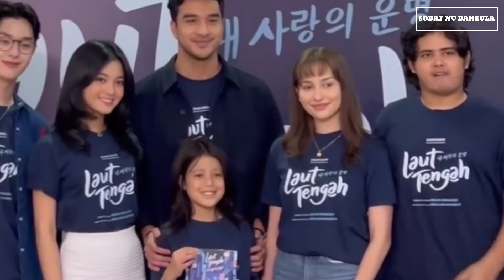Teaser Film Religi "Laut tengah"Plot cerita, Cast & Character| Aliando Syarief & Yoriko Angeline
Starvisionplus bekerja sama dengan Legacy Pictures mempersembahkan film drama religi berjudul "Laut Tengah."

Cerita film "Laut Tengah" diadaptasi dari novel best seller karya Berliana Kimberly, disutradarai Archie Hekagery,dan skenario ditulis oleh Oka Aurora

Film ini akan memberikan semangat dan inspirasi bagi penonton untuk tidak menyerah pada keadaan dan selalu bangkit dari keterpurukan.